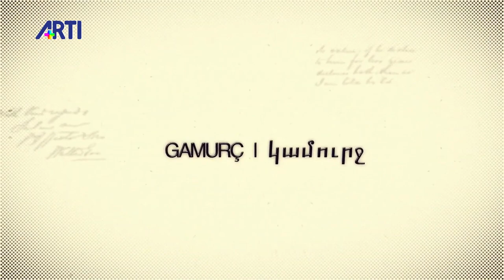Ermenistan'da Türkoloji Meline Anumyan Aris Nalcı ile Gamurç